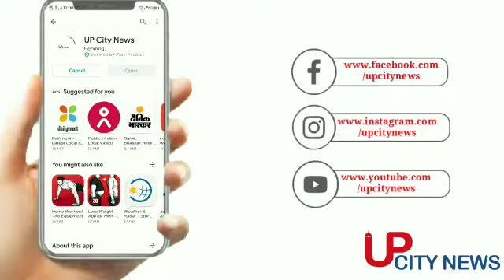Agra: चौधरी बशीर की पत्नी आई सामने, जताया अपना विरोध, देखिए क्या कहा. ||up city news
आगरा. (AGRA) विधानसभा चुनाव (Assembly elections) की घोषणा हो चुकी है. दक्षिण विधानसभा सीट से निर्दलीय प्रत्याशी के रूप में अपनां नामांकन कर दिया है. पूर्व मंत्री चौधरी बशीर का विवादों से पुराना नाता रहा है. उन पर आरोप-प्रत्यारोप के दौर चलते रहते हैं. बतादें कि चौधरी बशीर कई शादियां कर चुके हैं. बताया जाता है कि उनके 6 निकाह हुए हैं. जहां पर पहले एक पत्नी के आरोप के चलते उनकी गिरफ्तारी भी हो चुकी है अब उनकी एक पत्नी का वीडियो सोशल मीडिया पर बहुत वायरल हो रही हैं वह कहते हुए दिख रहीं है कि यह क्या नेता बनेगा जो अपने बच्चों को नहीं संभाल सकता वह नेता क्या बनेगा.